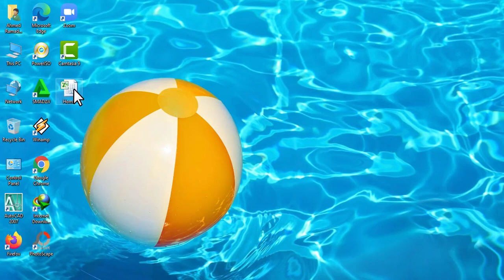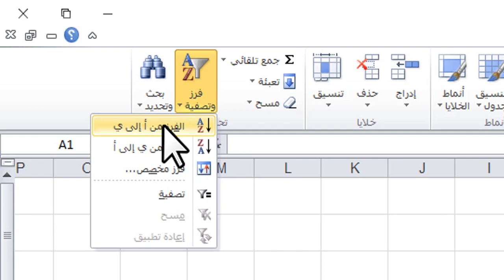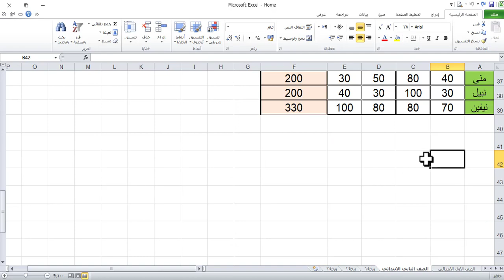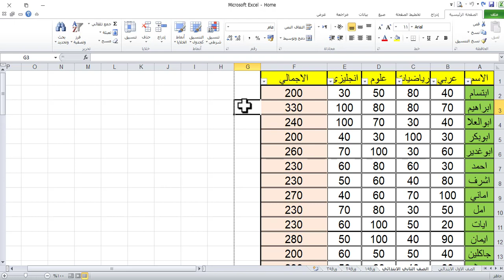ترتيب الاسماء ابجديا في الاكسيل excel وعمل فلتر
💗 شكراً لمتابعتكم 💗
بقدم لحضراتكم انهارده درس سهل وبسيط عن ترتيب الاسماء ابجديا في الاكسيل excel وعمل فلتر يعنى كيف ترتيب الأسماء الموجودة بصف او عمود بجدول الأكسيل ابجدياً ، وكذلك شرح عمل فلتر لعمود بملف الكسيل الموجود لدينا .
لتحميل برنامج اوفيس 2010 عربي اضغط الرابط التالى
يسعدني إشتراكك في القناة وتفعّيل زر التنبيهات الجرس ( 🔔 ) عشان يوصلك الفيديوهات الجديده على طول
أعرفكم بنفسي :
* أسمي أحمد رمضان حماية من مصر حاصل على ماجستير في القانون .
*اهتم واعشق التكنولوجيا باختلاف انواعها واشكالها منذ صغري ، ومن كثرة حبي لها وحباً منى لنشر العلم والثقافة التكنولوجية بين الجميع أنشأه هذه القناة .
* أتمنى ان تنال إعجابكم وتستفيدون منها اقصى استفادة متابعينى الكرام .
للاشتراك بالقناة اضغط على الرابط التالي:-